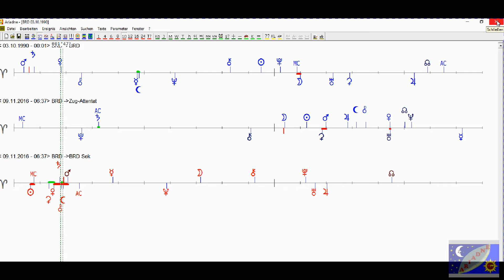Attentat München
Aspekte wie im Video  beschrieben: "Terroranschläge sind  astrologisch vorhersehbar". /Bitte vergleichen Sie die Videos! Plaetoid Pholus stets beteiligt.